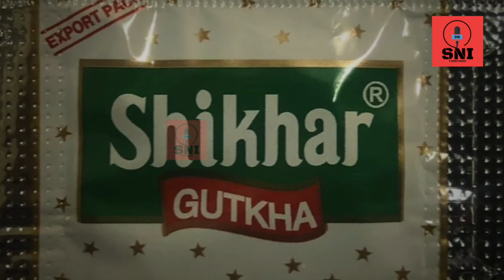कैसे खुला Piyush Jain के काले कारनामों का चिट्ठा,नोटों के नंबर से खुलेगा बड़ा राज | Piyush Jain Raid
कैसे खुला Piyush Jain के काले कारनामों का चिट्ठा,नोटों के नंबर से खुलेगा बड़ा राज.

nora fatehi hot outfits,
nora new song,
nora fatehi news,
sukesh Chandrasekhar,
sukesh Chandrasekhar jacklin,
sukesh Chandrasekhar with Jacqueline Fernandez,
sukesh Chandrasekhar latest news,
sukesh Chandrasekhar kiss,
sukesh Chandrasekhar viral video,
sukesh Chandrasekhar wife,
sukesh Chandrasekhar audio,
spider man no way home box office collection,
spider man no way home box office,
spider man no way home review,
spider man no way home leaked,
spider man no way home full movie,
spider man no way home theatre reaction,
spider man no way home reaction,
spider man no way home vs avengers endgame